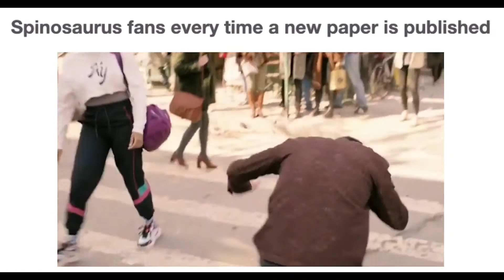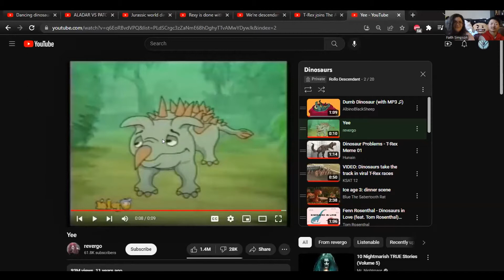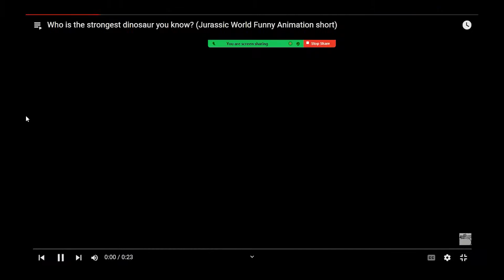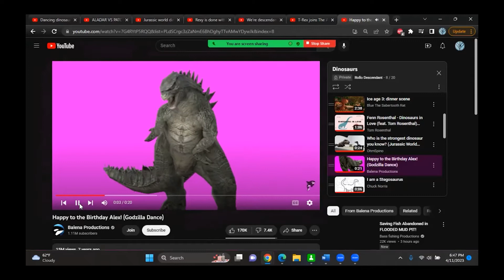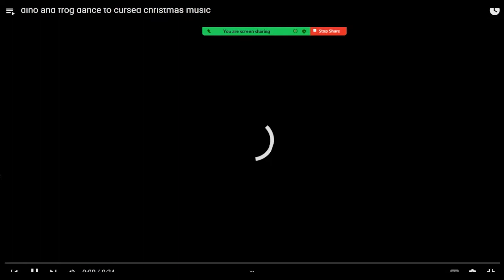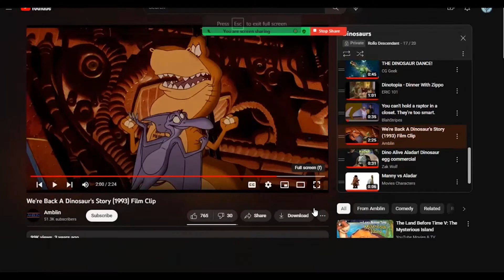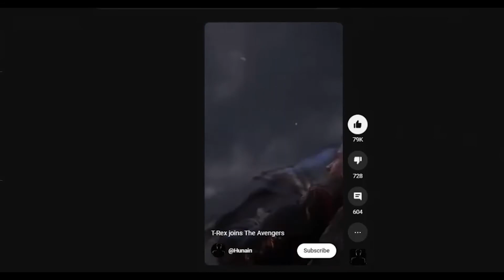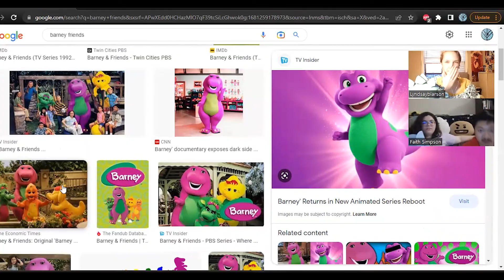Forcing Dan to Watch Weird Dino Videos | Faith Friday!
Watch as Faith and Lyndsay (Rollo Descendant) torment Dan with dinosaur videos from all over the internet.

I'm still figuring out Zoom calls so I greatly apologize for a lack of quality with audio dips and disappearing video. I will do better next time. Nonetheless, I hope you have a good time.